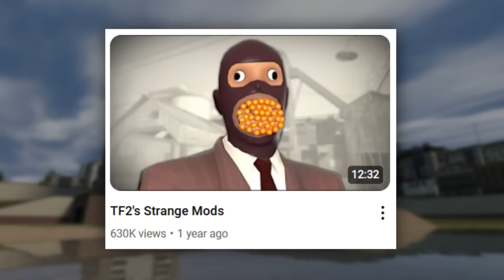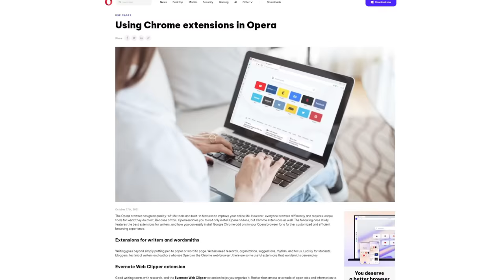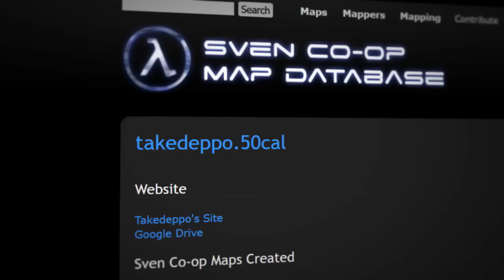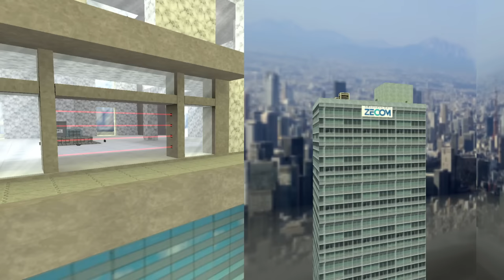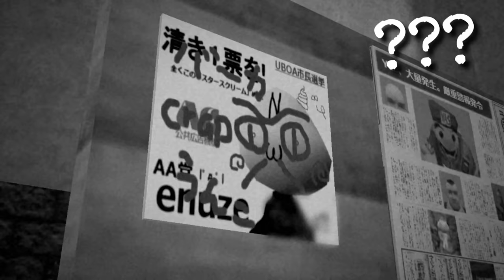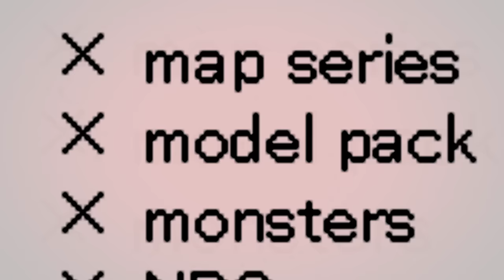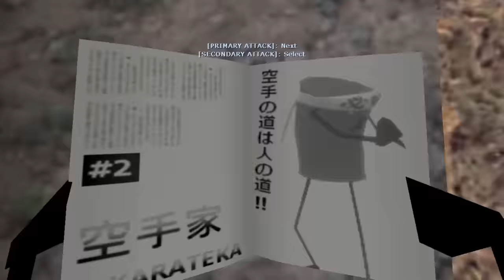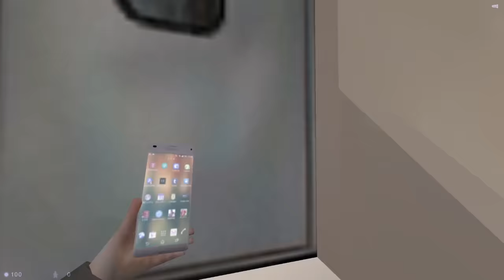The Insane World of takedeppo.50cal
In this video I take a deep dive into one of the strangest and most fascinating Japanese video game mod developers on the internet: takedeppo.50cal. (^^;)

Songs
Super Street Fighter II - Guile Theme
Street Fighter II OST - Chun Li Theme
Arcadia Village - DBZ Budokai Tenkaichi
Back Alley Heist - Sly Cooper
Techock - Castle Crashers
Spanish Waltz - Castle Crashers
Rocket Jump Waltz
Minecraft - Strad Remix
Lost Courage - DBZ Budokai Tenkaichi
Infiltration - Metal Gear Solid 2
Timesplitters 2 -Return To Planet X
The Gilded 7 Casino - Professor Layton
Deus Ex - Oceanlab
DVNZXL - [fried_noodles]
Ecruteak City - Pokemon HeartGold and SoulSilver
Gunboat Graveyard - Sly Cooper
Super Mario World - Underground Theme [REMIX]
Super Smash Bros Ultimate - Vault
Song of Storms - Jazz Combo Arrangement
Sunny Villa Spyro 3
Others sourced from Pond5

Thanks @LucidMakesVideos for consultation on certain Japanese Things.

Voice cameos from @kel_ski @goldecc @ratlobber @JollyWangcore @Warlockracy @WeezyTF2  @PurpleColonel @Dacoobers @figardo @indigodotradio (Thank you to you all! °д°)